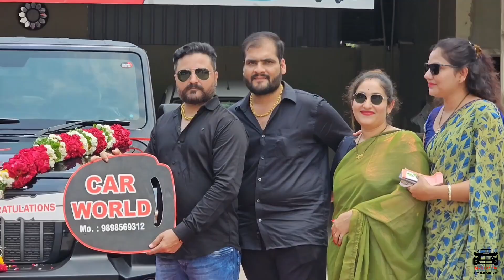Taking Brand New Mahindra Thar Delivery🔥!! With No Accessories & No Waiting | Thar 4×4 Diesel MT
thar delivery 2023,
thar delivery video,
finally taking delivery of new mahindra thar,
thar delivery date,
delivery thar,
mahindra thar 4*4,